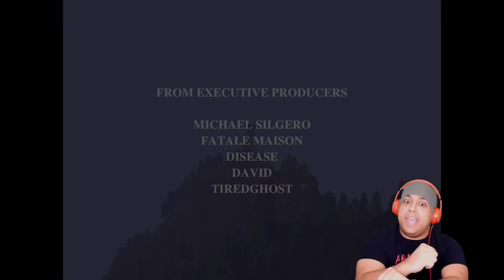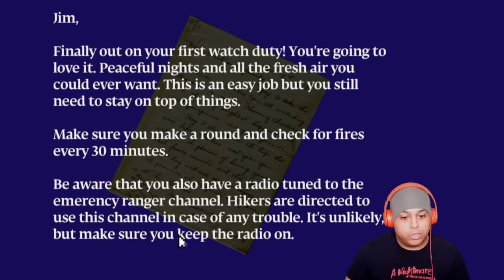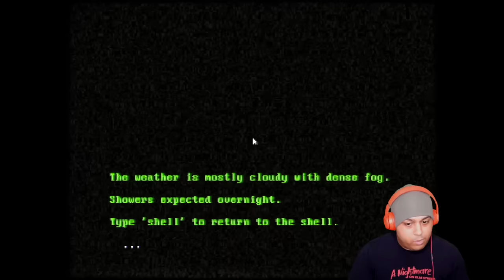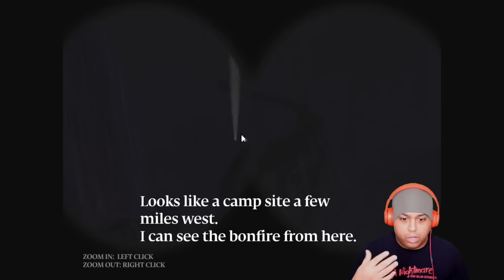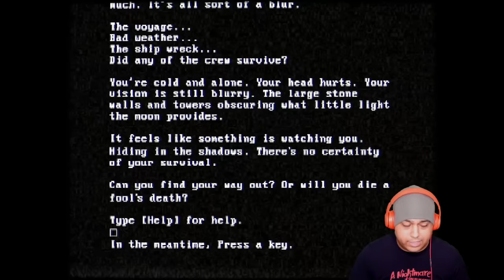MY BIGGEST JUMP SCARE EVER! WHY PUPPET COMBO!? [NIGHT WATCH]